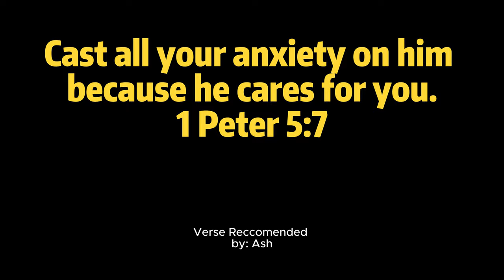Training For Sparking Zero On Budokai Tenkaichi 3!